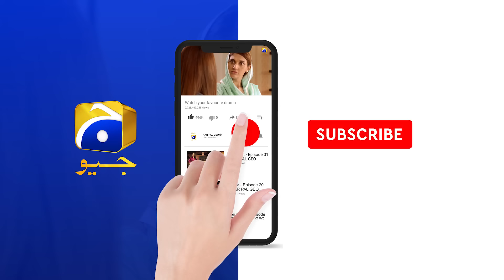Banno - Episode 51 - 12th November 2021 - HAR PAL GEO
Writer: Tahir Nazir & Athar Ansari
Director: Ali Akbar
Producers: Abdullah Kadwani & Asad Qureshi
Production House: 7th Sky Entertainment

Cast :
FURQAN QURESHI as AZLAN
FARHAN MALHI as NIHAL
NIMRA KHAN as BEENA
NAWAL SAEED as SANIA
MARYAM NOOR as RAMSHA
SEEMI PASHA as RIFAT
RABIA NAUREEN as ARFAH
HASHIM BUTT as KARIM
SHAJEER UDDIN as SHAHERYAR
AYESHA GULL as SAJDA
HUMERA BANO as MIDHAT
MEHMOOD JAFFERY as LAWYER
YASIR ALAM as AMAN
TALIA JAN as ABIHA
SABA as MAID